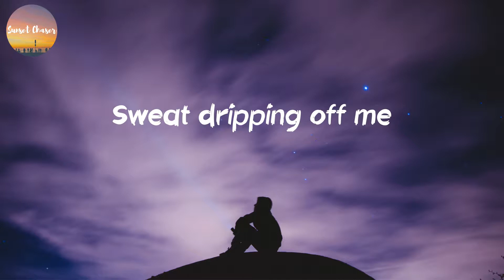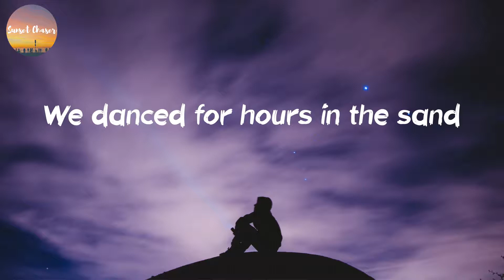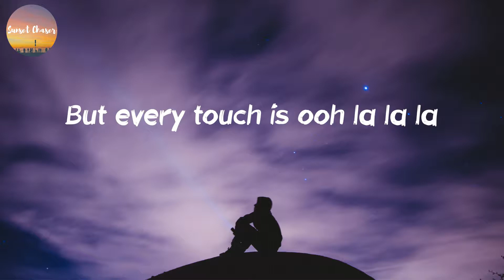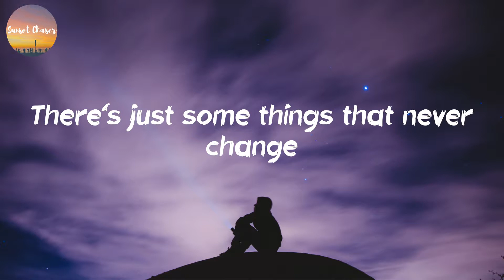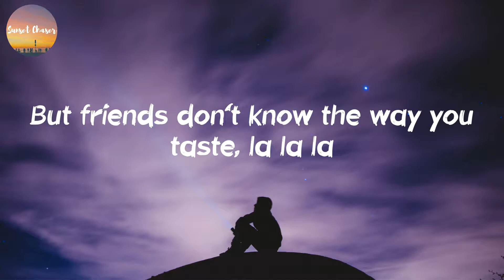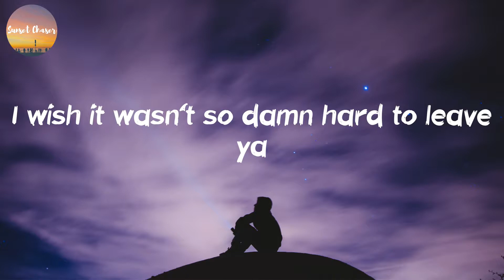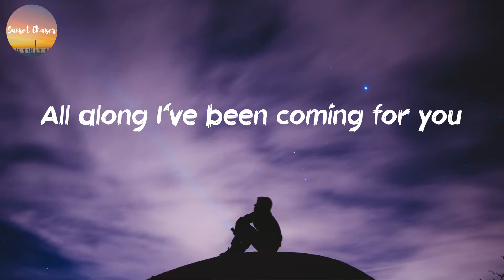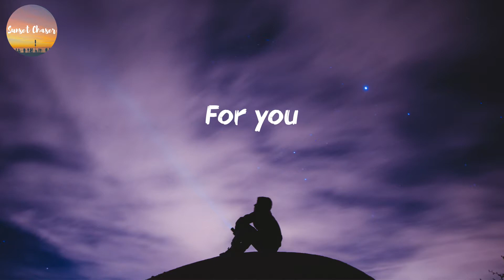Shawn Mendes - Señorita (Lyrics)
🎙Lyrics Señorita - Shawn Mendes:
Yeah no
Sapphire moonlight
We danced for hours in the sand
Tequila sunrise